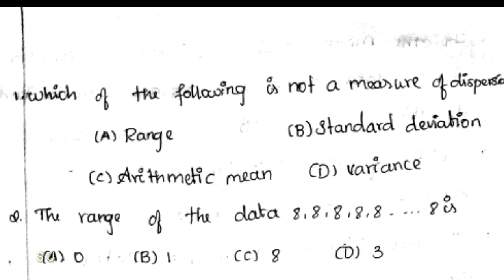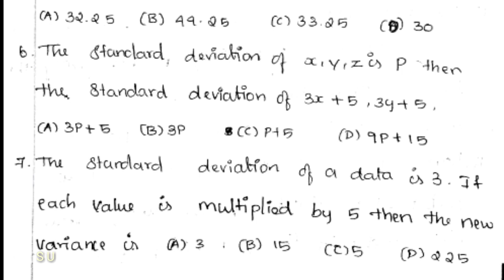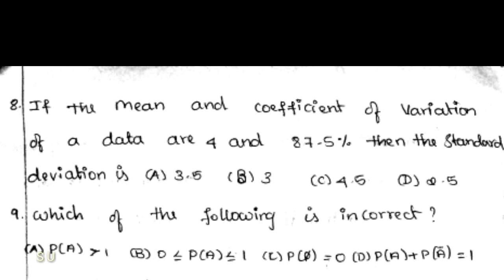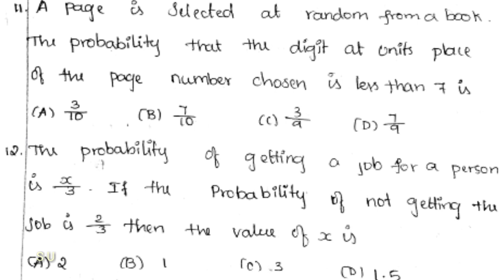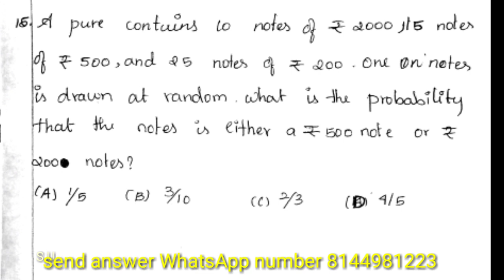Pgtrb maths probability one mark question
One mark question like online